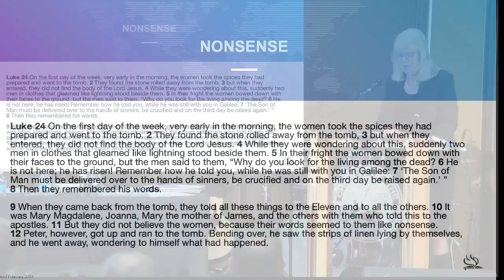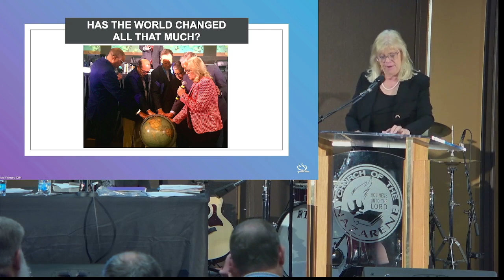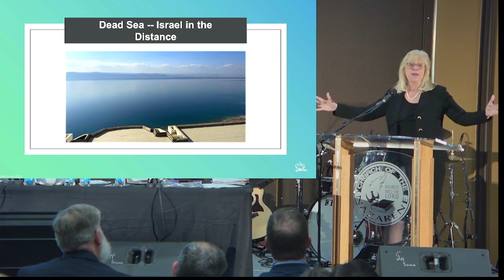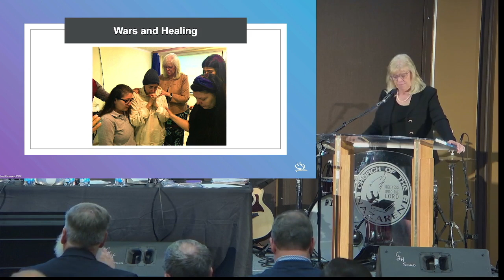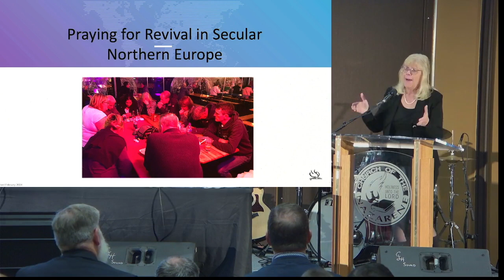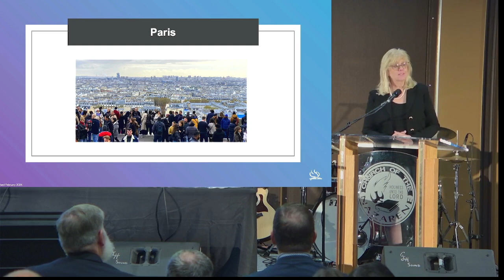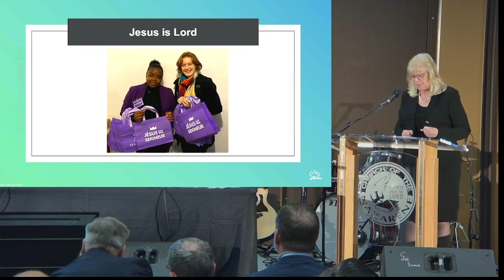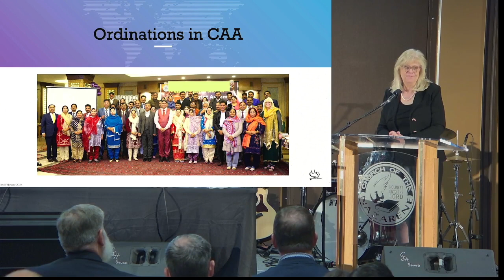2024 SWID Assembly - Dr. Carla Sunberg (Global Church Update)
2024 Southwest Indiana District Church of the Nazarene
District Assembly
Terre Haute Convention Center
Dr. Carla Sunberg, Presiding General Superintendent
Dr. Tim Crump, District Superintendent